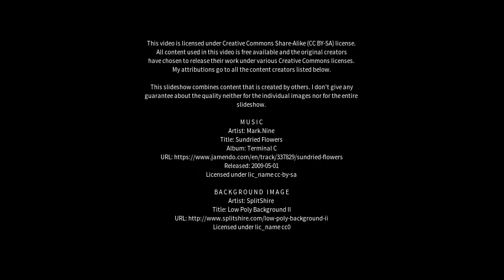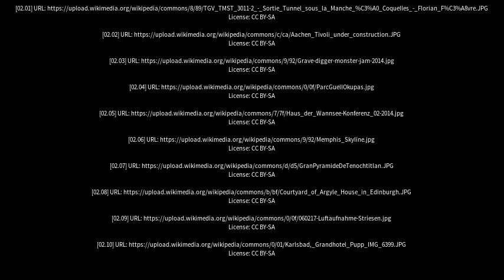Best places to visit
Best places to visit - Diggers Rest (Australia) Best places to visit - Slideshows from all over the world - City trips, nature pictures, etc.